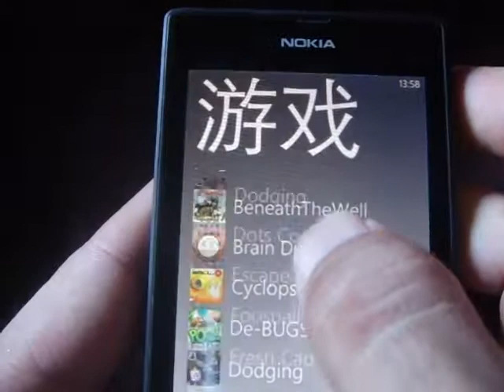Windows Phone Game Dots Connecting Review